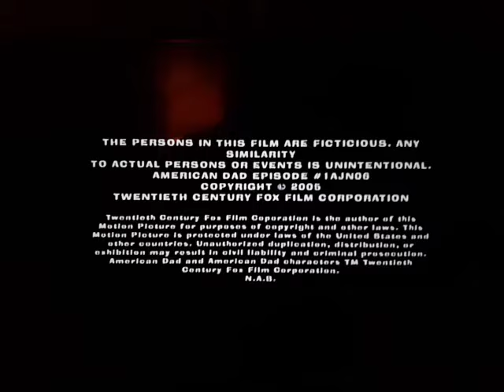Underdog Productions/ Fuzzy Door Productions/ 20th century fox Television (2005)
On TOON: American Dad!: Homeland Insecurity